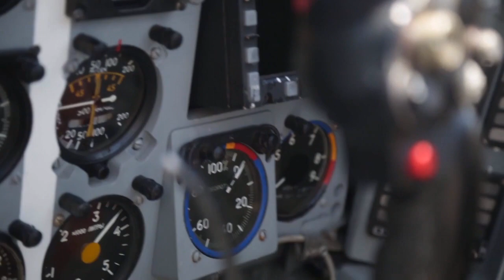British RAF Typhoons Police The Skies Over Romania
British Royal Air Force Typhoon FGR4 fighter jets are conducting sorties with Romanian MIGs from Mihail Kogalniceanu Air Base in Romania to police the skies over parts of the NATO Alliance. Filmed on June 14, 2017.